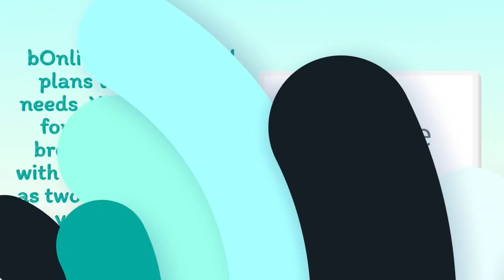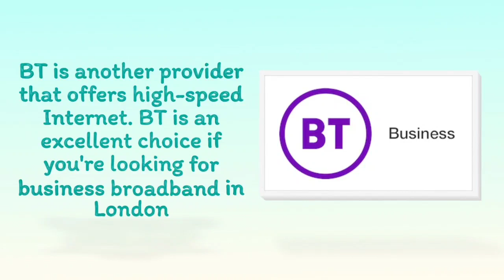The Ultimate Guide to London Broadband Providers in 2024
Looking for the best broadband provider in London in 2024? Look no further! In this comprehensive guide, we'll walk you through everything you need to know about broadband options in the vibrant city of London. From the fastest speeds to the most reliable connections, we'll cover it all. Whether you're a small business owner, a student, or a resident, finding the right broadband provider is crucial. Join us as we explore the top providers, compare packages, and uncover insider tips to help you make the best choice for your internet needs in London.